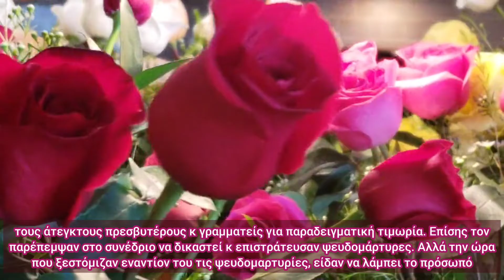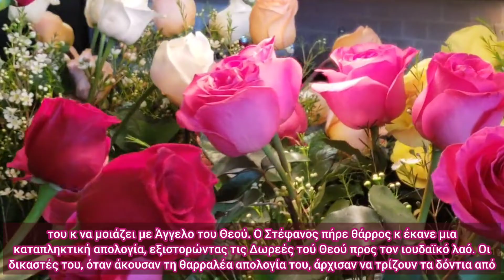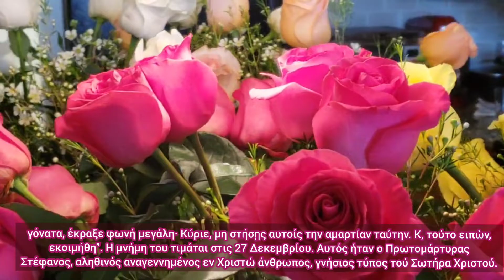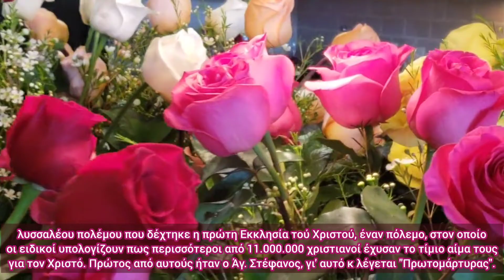🎀ΆΓΙΟΣ ΣΤΈΦΑΝΟΣ: ΓΙΑΤΊ λέγεται ΠΡΩΤΟΜΆΡΤΥΡΑΣ; 27 Δεκεμβρίου~Ο ΒΊΟΣ του!🎀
🎀 Ο βίος τού Αγίου Στεφάνου τού Πρωτομάρτυρα. Γιατί ονομάζεται έτσι; Να έχουμε όλοι την προστασία του! 🎀